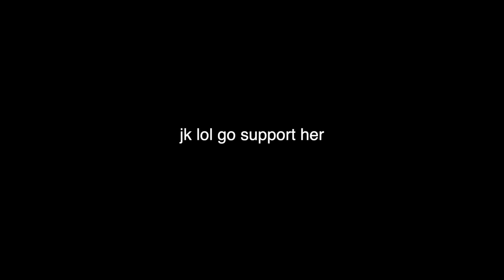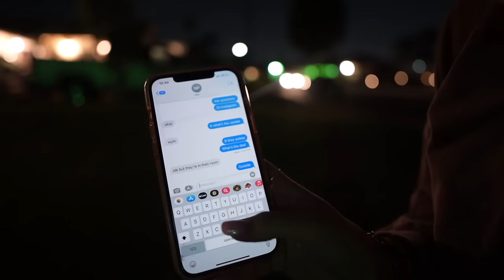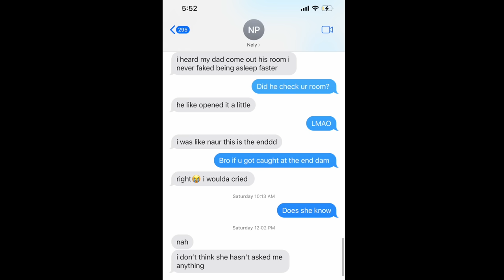SNEAKING OUT WITH MY LITTLE SISTER AT 1 AM * don't watch this mom*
Nelys Channel- @nely_cuevass

Jacobs Channel - @JacobMacias

Amazon storefront-

FAQ-
Age- 18